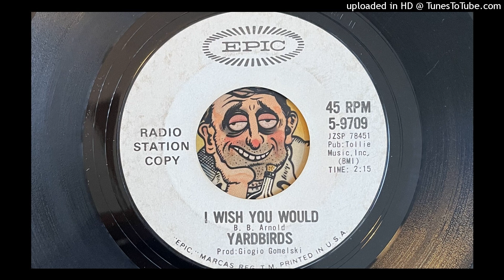The Yardbirds - I Wish You Would (Epic) 1964